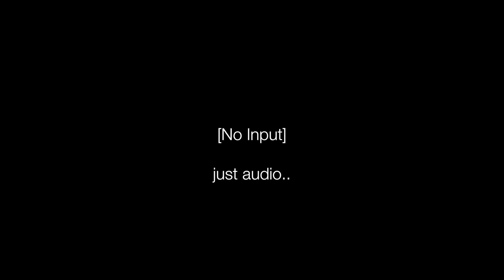Little (Original Piece Of Music)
A little piece of music I made in Austria last February, about sitting on the side of a snowy mountain, and feeling really small in this world.

Small and peaceful. Simply happy.

If you would like to support me, you can pick up Little on iTunes right